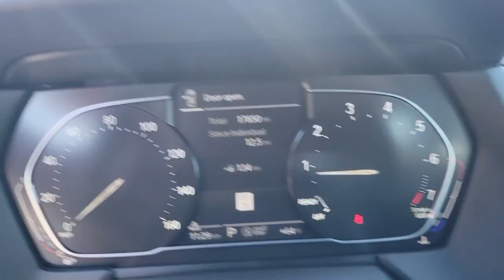2021 BMW 2 Series Lakeland, Plant City, Winter Haven, FL LP6019J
BMW Certified, GREAT MILES 17,647! EPA 33 MPG Hwy/24 MPG City! Nav System, Lane Keeping Assist, Smart Device Integration, Brake Actuated Limited Slip Differential, Blind Spot Monitor, Cross-Traffic Alert, Dual Zone A/C AND MORE!KEY FEATURES INCLUDENavigation, Back-Up Camera, Turbocharged, Satellite Radio, iPod/MP3 Input, Keyless Start, Dual Zone A/C, Cross-Traffic Alert, Blind Spot Monitor, Brake Actuated Limited Slip Differential, Smart Device Integration, Lane Keeping Assist MP3 Player, Onboard Communications System, Aluminum Wheels, Keyless Entry, Child Safety Locks.EXPERTS CONCLUDEGreat Gas Mileage: 33 MPG Hwy.BUY WITH CONFIDENCEAdditional plans are available to extend coverage, if desired, Every vehicle is thoroughly inspected and reconditioned by BMW-Certified technicians, 1-Year/Unlimited Miles plus balance of original new vehicle limited warranty (4-Year/50,000-miles), Roadside Assistance includes jump starts, tire changes, lock out service, and fuel/fluid delivery, 24/7 Roadside Assistance (even if someone else is driving your vehicle), Trip interruption benefits are included, Service vehicle and/or alternate transport are included for the duration of your protection planOUR OFFERINGSFields BMW Lakeland is proud to serve the Central Florida region with quality new & used BMW cars in the Tampa Bay area. With the latest new BMW 3 Series & 5 Series cars in Lakeland like the BMW 328, 335, 528, Z4, X3, and X5, you are sure to find the new or used BMW vehicle you have been looking for in the Lakeland, Tampa, Palm Harbor, St Petersburg, Sarasota or Clearwater, Florida area. Come visit us at I-4 at Exit 33, 4285 Lakeland Park Drive, Lakeland, FL 33809 to see our vehicles.Fuel economy calculations based on original manufacturer data for trim engine configuration. Please confirm the accuracy of the included equipment by calling us prior to purchase.
WHEELS: 17 X 7.5 DOUBLE-SPOKE  -inc: Style 549 (STD),ALPINE WHITE,TRANSMISSION: STEPTRONIC AUTOMATIC  (STD),BLACK  SENSATEC UPHOLSTERY,Turbocharged,Front Wheel Drive,Power Steering,ABS,4-Wheel Disc Brakes,Brake Assist,Brake Actuated Limited Slip Differential,Aluminum Wheels,Tires - Front Performance,Tires - Rear Performance,Heated Mirrors,Power Mirror(s),Integrated Turn Signal Mirrors,Power Folding Mirrors,Rear Defrost,Intermittent Wipers,Variable Speed Intermittent Wipers,Rain Sensing Wipers,Power Door Locks,Fog Lamps,Daytime Running Lights,Automatic Headlights,Headlights-Auto-Leveling,LED Headlights,Automatic Highbeams,AM/FM Stereo,Satellite Radio,HD Radio,Requires Subscription,MP3 Player,Steering Wheel Audio Controls,Auxiliary Audio Input,Hard Disk Drive Media Storage,Satellite Radio,HD Radio,Requires Subscription,Bluetooth Connection,Bucket Seats,Power Driver Seat,Power Passenger Seat,Seat Memory,Pass-Through Rear Seat,Rear Bench Seat,Adjustable Steering Wheel,Trip Computer,Power Windows,Leather Steering Wheel,Keyless Start,Keyless Entry,Power Door Locks,Cruise Control,Climate Control,Multi-Zone A/C,A/C,Premium Synthetic Seats,Driver Vanity Mirror,Passenger Vanity Mirror,Driver Illuminated Vanity Mirror,Passenger Illuminated Visor Mirror,Auto-Dimming Rearview Mirror,Floor Mats,Keyless Start,Mirror Memory,Smart Device Integration,Telematics,Requires Subscription,Navigation System,Power Door Locks,Power Windows,Trip Computer,Security System,Immobilizer,Traction Control,Stability Control,Traction Control,Front Side Air Bag,Rear Parking Aid,Lane Departure Warning,Front Collision Mitigation,Blind Spot Monitor,Cross-Traffic Alert,Lane Departure Warning,Lane Keeping Assist,Tire Pressure M